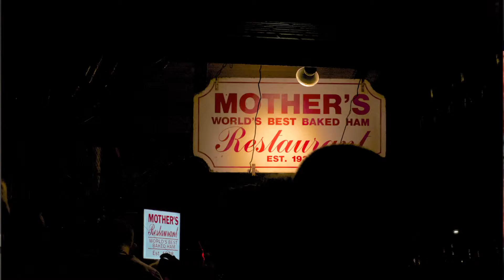New Orleans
Visit to New Orleans for the Society for Photographic Education conference, March 2015.